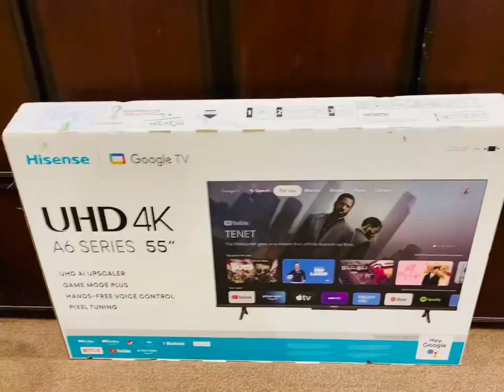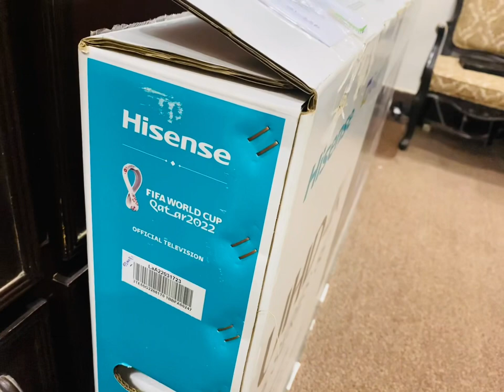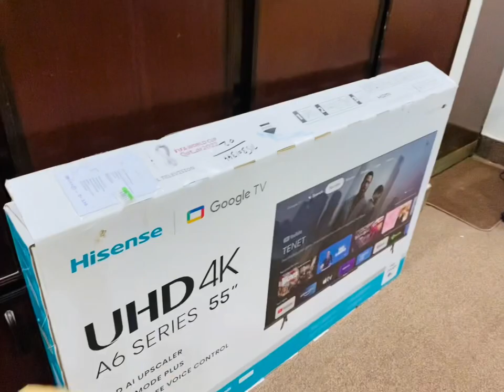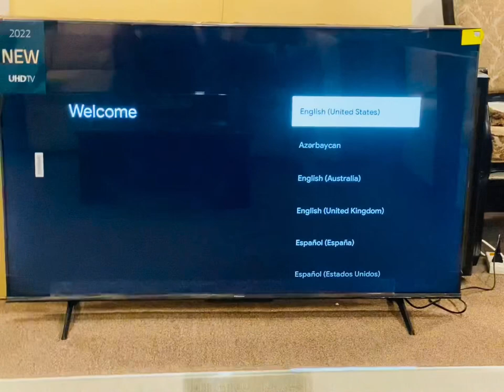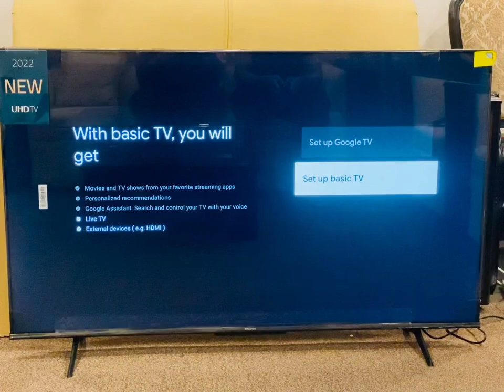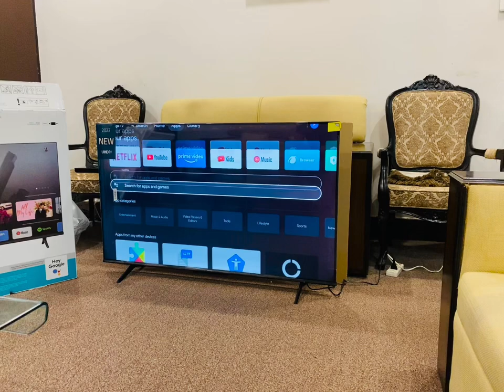Unboxing My New Hisense A6H UHD 4k Google Led TV 2022 Model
Hisense A6H Google TV 2022 Model Pakistan

The Hisense A6H, also known as the A6 Series or simply the A6, is an entry-level 4k TV in Hisense's 2022 lineup, and it's the replacement for the 2021 Hisense A6G. It's a budget model that sits below Hisense's ULED series, which starts with U6H, and above smaller budget models like the Hisense A4H. Although it supports variable refresh rate technology for gaming, it's still limited to a 60Hz refresh rate and doesn't support HDMI 2.1 bandwidth. It's one of the first TVs on the market to run the Google TV 11 smart interface, which is fast and easy to use, and it has a great selection of apps, including all major streaming services.